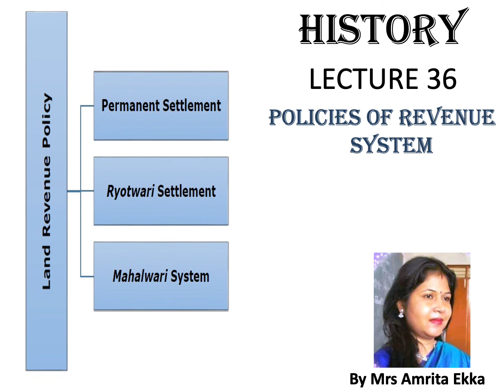History Lecture 36 Policies of Revenue System